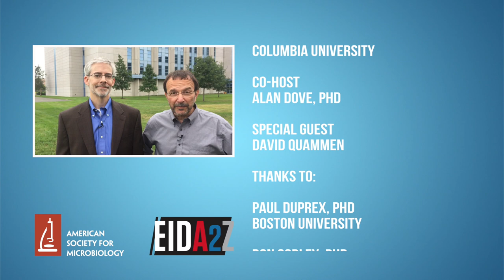This Week in Virology #408 - Boston Quammens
Four years after filming 'Threading the NEIDL', Vincent Racaniello and Alan Dove return to the National Emerging Infectious Diseases Laboratory BSL4 facility at Boston University where they speak with science writer David Quammen.